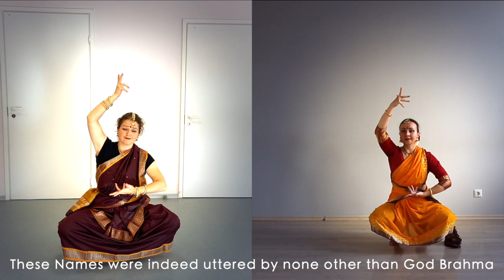Nava Durga Shloka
The 9 holy names of Shri Durga Mata from Kavach Devi.

Dance: Olga and Viktoria
Vocal: Liza
Choreography: Smt. Uma Govind